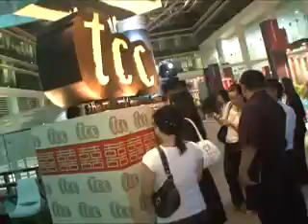TCC 4th Anniversary 2007